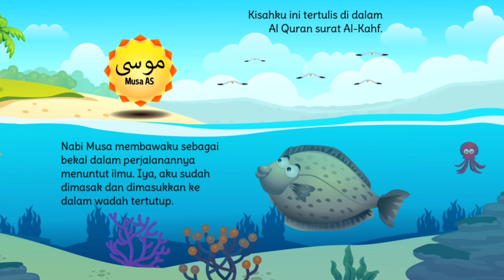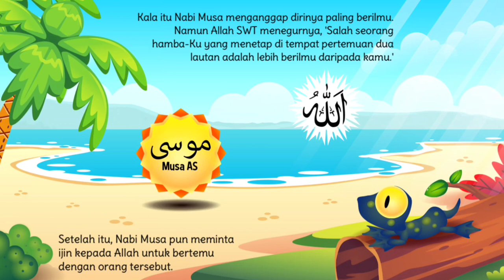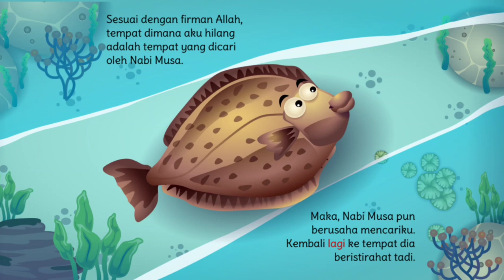Ikan Nabi Musa AS Cerita Anak | Fabel | Cerita Untuk Anak Anak | Dunia Anak MM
Selamat datang di saluran YouTube kami yang penuh dengan cerita menarik untuk anak-anak!
Jadi, ayo bergabung dalam cerita yang penuh kegembiraan, tawa, dan belajar. Video ini cocok untuk anak-anak , serta dapat dinikmati oleh seluruh keluarga. Jangan lewatkan kesempatan untuk menyaksikan dan berbagi cerita menarik ini bersama orang-orang tercinta!